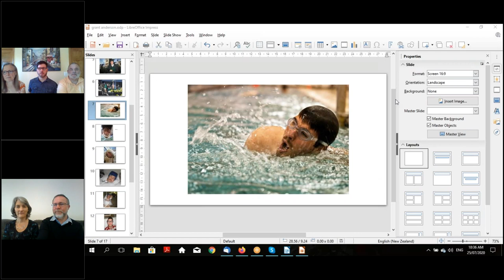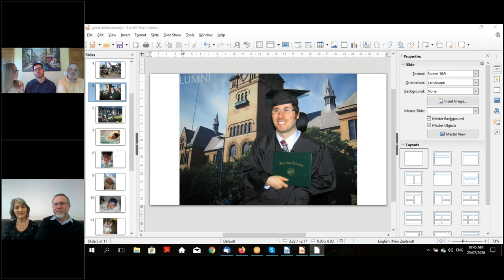Family Matters | Struggles and Victories from Suffering with Grant, Glen and Julie Anderson Part 2